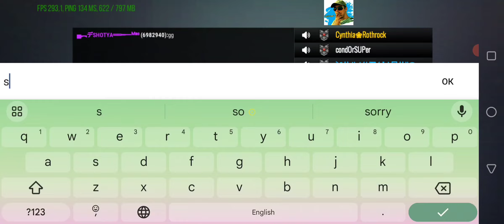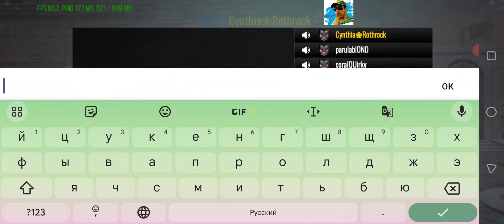28/1/24 Modern Strike - play together ❤️